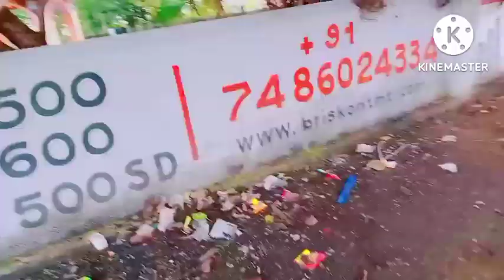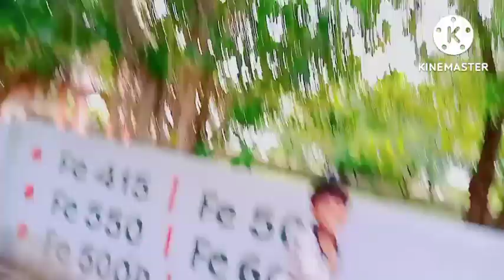Khodiyar maa ke mandir || Jay khodiyar maa 🙏🙏🙏